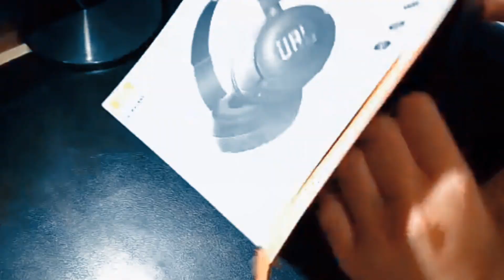Słuchawki JBL #03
opis ukradli~